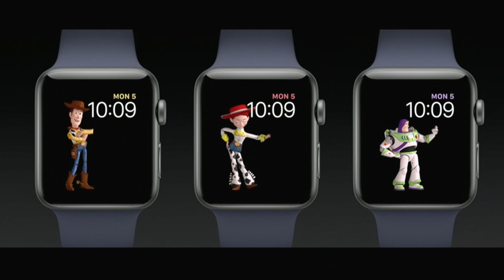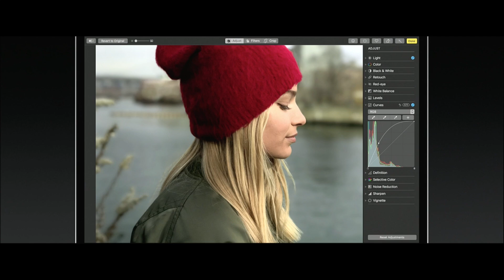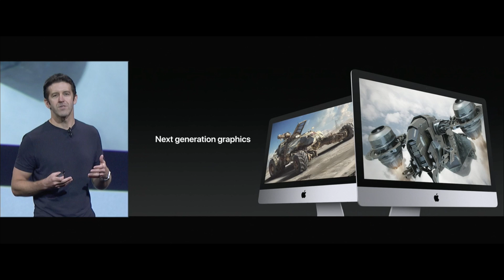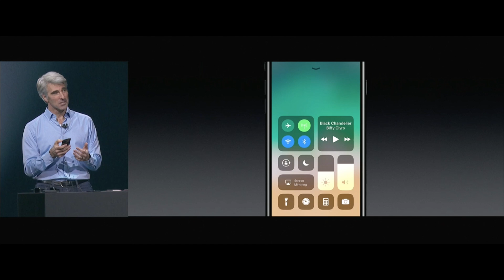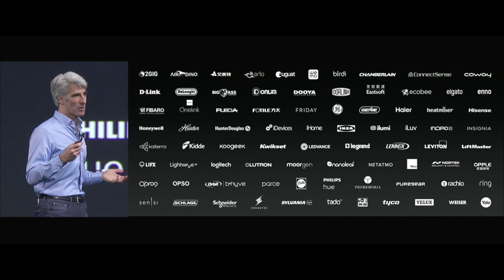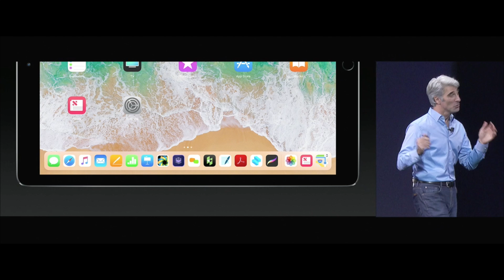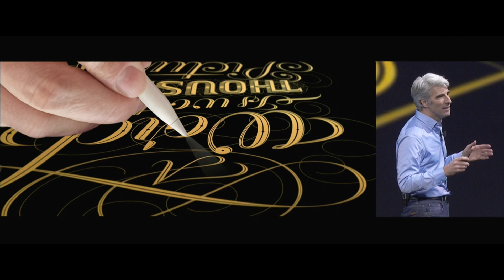Apple's WWDC 2017 Keynote in 7 Minutes!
Apple's WWDC 2017 keynote just ended. It announced iOS 11, a new 10.5-inch iPad Pro, a Siri HomePod speaker, iMac Pro, and more!